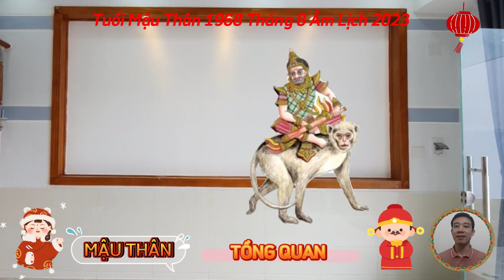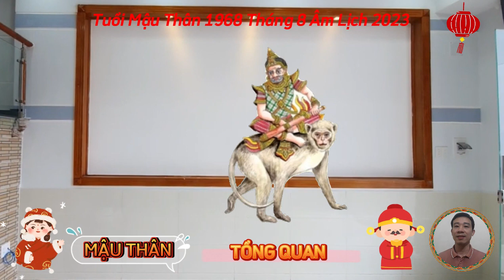☯ Tháng 8 Âm Lịch 2023- MẬU THÂN 1968, Được Lộc Bề Trên, Cực may, Cực đỏ, Trúng Số Độc Đắc, Giàu To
phương diện sự nghiệp tuổi mậu thân, tháng 8 âm lịch năm 2023.
 có thể thấy rằng người tuổi mậu thân đang có những bước tiến vô cùng nhanh chóng trong sự nghiệp, tháng 8 là thời điểm nhiều cơ hội mở ra, nếu nhanh chóng nắm bắt thì không sợ không gặt hái được thành công, khẳng định được tài năng và vị thế của mình.
phương diện tài lộc, tháng 8 âm lịch tuổi mậu thân.
 căn cứ tử vi tháng 8 âm lịch, những thành tích đáng mừng trong sự nghiệp cũng như làm ăn kinh doanh, sẽ giúp người tuổi mậu thân có một túi tiền rủng rỉnh, bạn có thể thoải mái chi tiêu mà không lo rơi vào cảnh cháy túi.
phương diện tình cảm, gia đạo, tuổi mậu thân, trong tháng 8 âm lịch năm 2023.
 tháng 8 do được nhiều cát tinh chiếu mệnh, nên người tuổi mậu thân cực kỳ đào hoa, xung quanh bạn chẳng bao giờ thiếu những người săn đón, bày tỏ hào cảm, quan trọng là bạn có rung động với ai hay có muốn đến với ai hay không mà thôi.
 dưới tác động của nguyệt lệnh mộc dục, con giáp này bắt đầu để ý hơn tới ngoại hình của mình, nhờ vậy mà bạn có sự thay đổi lớn lao, khiến những người dù quen biết đã lâu cũng sẽ phải ngạc nhiên.
phương diện sức khỏe, tuổi mậu thân tháng 8 âm lịch năm 2023.
 người tuổi mậu thân không gặp phải vấn đề sức khỏe nào quá đáng lưu tâm trong tháng này, hơn nữa càng lúc bạn lại càng ý thức được tầm quan trọng của sức khỏe, nên bạn sẵn sàng xây dựng cho mình một lối sống khoa học và thực hiện theo một cách nghiêm túc.